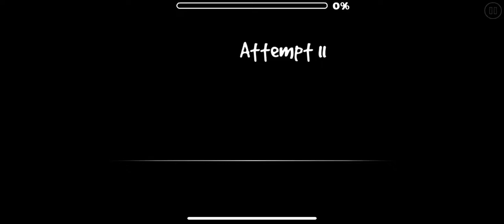Acceleration By xXNooBZzXx- Geometry Dash (Daily Level, 7 Stars, All Coins)